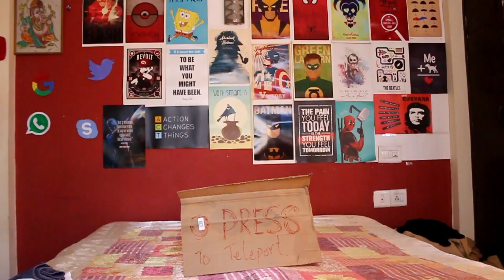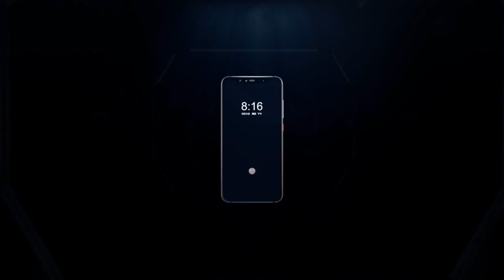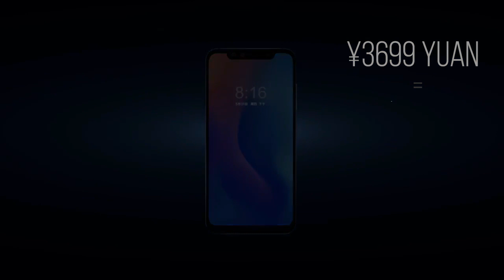exploration gone wrong ? ft. Xiaomi mi 8 Explorer Edition 2018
namashkaar doston aaj iss tech talk ke naye video mae maine kuch naya try karne ki koshish kii hai agar aapkjo ye video pasand aaya toh zaroor se isse like kijiyega aur apne dston ke saath share kijiyega

filhaal iss video mae itna hi milta hu aapse mai apne agle video mae tab tak ke liye bye bye

judiye rnd tech ke social media handles se